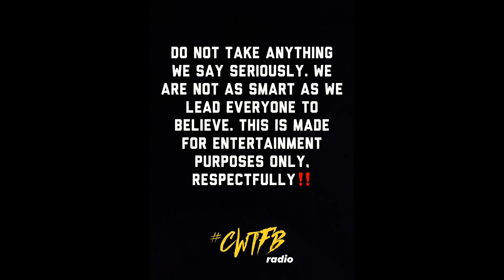Episode 225: "Oblige for The 3.5" (w/ Vintage Lee)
When it comes to Hip Hop, there are some artists who want to come off as the toughest, some want to be hailed as the best lyricist/songwriter, and some just have a whole lotta fun making the music and sound really f*ckin cool while doing it. This week’s guest is definitely more of the latter and has been coveted as such by her fans and peers since her earliest recordings! The Roxbury native, Vintage Lee finally makes her first official appearance on the pod and we had a whole lotta fun having her on as well.
Join CharlieMaSheen & KASH as they host the “Need 4 Speed” artist as we dive in on a conversation about her musical career and how shes been able to garner so much attention online. We spoke about her mystique as an artist, comparisons to other rappers like YoungMA, a HILARIOUS recent ig post, the upcoming project & SO MUCH MORE‼️ We were going shot for shot and we gotta say we are impressed by how the PiMP was able to out-drink Kash 🤣🤣🤣 We also closed out the podcast with a classic Vintage Lee style RedCupsAndRap freestyle that could have only been done by her.